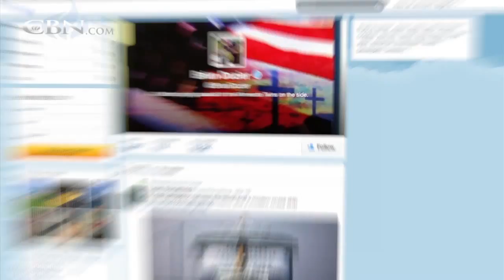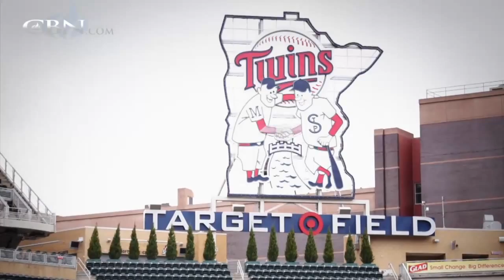Rising MLB Star Has Old School Faith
Minnesota Twins second baseman Brian Dozier is a rising Major League Baseball star with a faith that keeps him levelheaded.